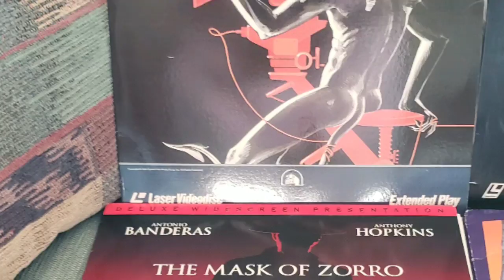Laser lot from Pop Up Store L.A.